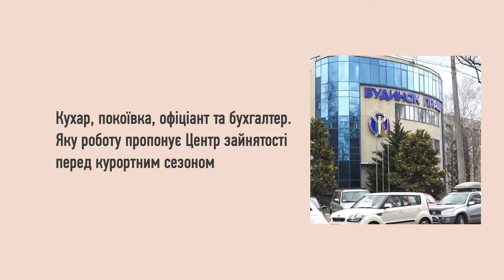Работа в Одессе//Какие варианты предлагает Центр занятости перед курортным сезоном.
В Одесском Центре занятости прошла ярмарка вакансий, посвященная туризму (ну да, ведь скоро лето). Там представители отелей, турагенств, и санаториев ищут работников - администраторов, поваров, официантов, горничных и других. Саша Вейцман узнал, какие есть предложения и на какую ЗП можно рассчитывать.